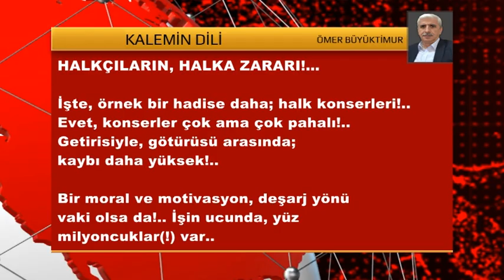KALEMİN DİLİ 13 KASIM